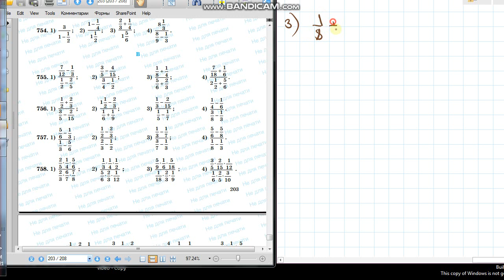Математика 6-сынып 755-есеп Сатылы бөлшек